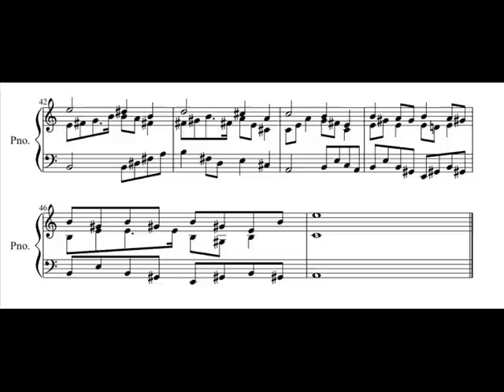Fuge in a - Fuge Nr. 3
Das ist meine dritte Fuge, sie ist in a-moll komponiert. Sie klingt schon mehr nach Barock, und ich hoffe, sie gefällt euch :-)